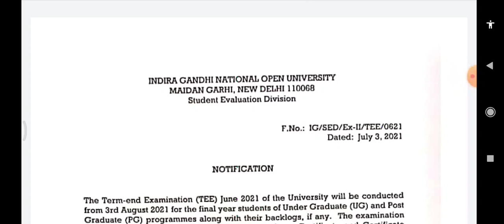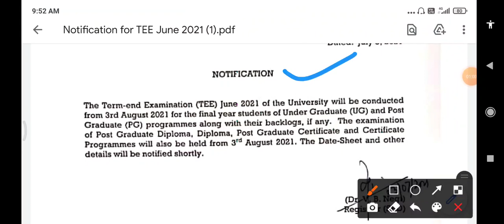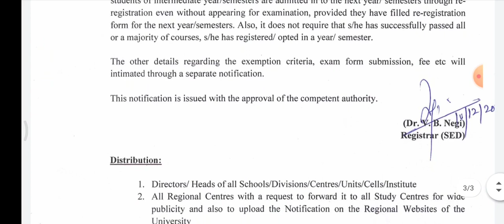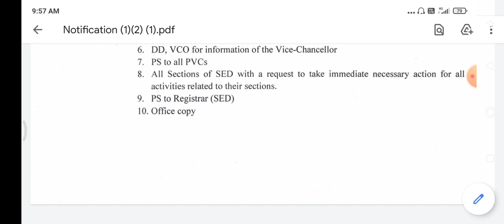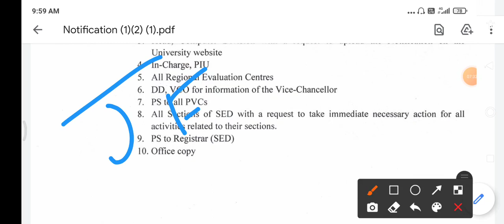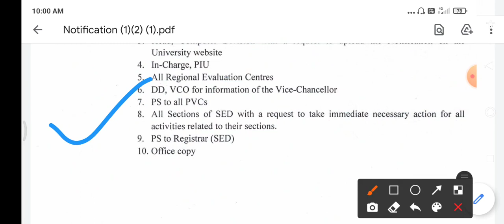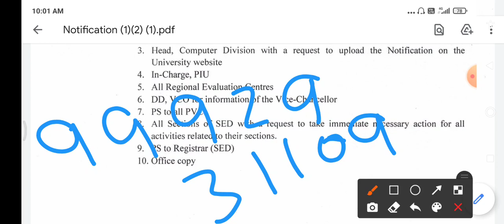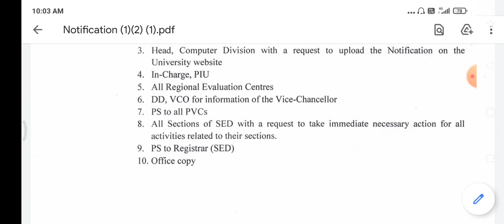IGNOU PARMOTE NOTICE // 1st 2nd year student प्रमोट खबर // IGNOU JUNE 2021EXAM NOTICE // PARMOTION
ignou mein parmote kaise hote hai, ignou update notice, ignou exam new update,
ignou exam update,ignou new notification,ignou parmote notice,ignou mein kon kon parmote hua hai